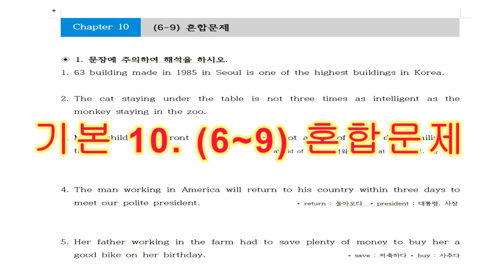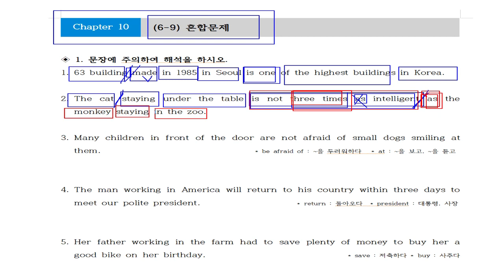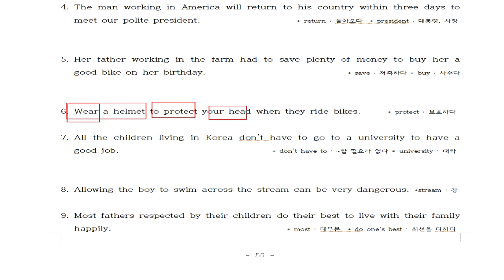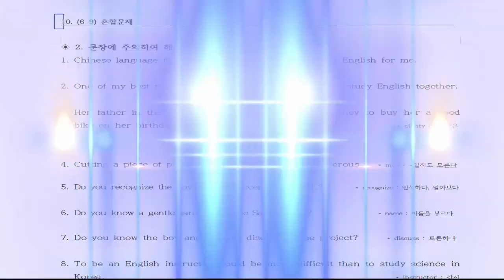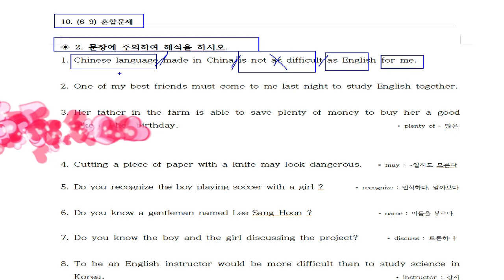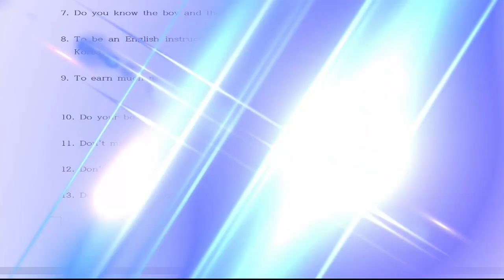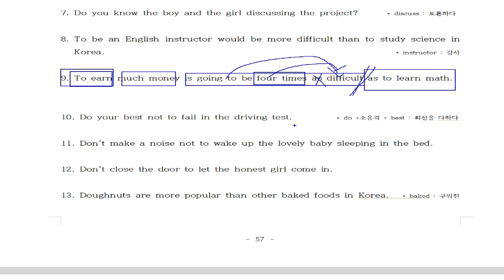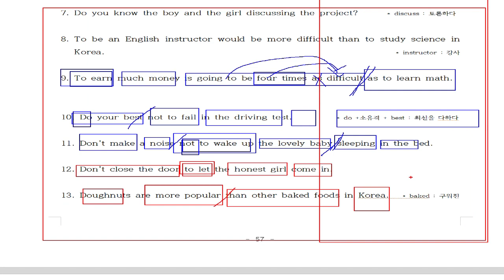10. (6-9) 혼합문제. 현재분사과거분사, 비교변화 왕래발착동사 혼합하면 중등생 해석잘할수 있을까!! 문법1도 모르고도 해석잘할수 있습니다.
20년 동안 영어학원에서 검증된 영어해석 방법입니다.
문법 1도 몰라도 고등교고사 해석 가능합니다.
100% 장담합니다.